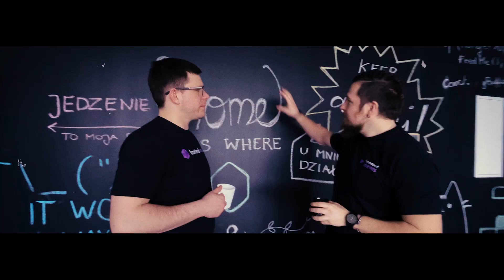Fresh Visual Studio Code, well working Bootstrap and more - Frontend News #16 | frontendhouse.com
- we can manage any performance issues in Your app !

Watch the Frontend News #16 - the podcast about tech and front end innovations with our hosts - Chris and Tommy K. Do you need help with building an application or a website? Contact our experts.

What’s in Frontend News #16?

00:00 - Intro

00:17 - Contents

00:42 - Intro

01:46 - Angular 12.2.0 Release!

04:08 - Bootstrap 5.1.0

07:35 - What's new in Visual Studio Code?

10:30 - Wikimedia Foundation switch to Vue.js

11:50 - How to improve performance with useLayoutEffect()?

Sorry Node.js fans - today we don't have any updates for it :(

Prefer reading?